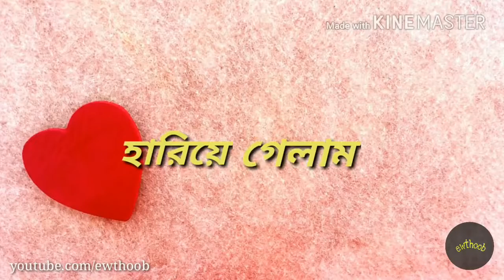Ki Kore Toke Bolbo Tui Ke Amar || (video 1522833632)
PrivateHello friends wellcome to our channel ARKA DEBNATH  is channel  mai whatsApp  VIDEOS .
ARKA DEBNATH channel m new or old songs videos upload hogi and romentic videos ,sad songs Yadi apko chennal ki video achi Lage to hamare chennal "ARKA DEBNATH" ko subscribe kre ,or like and shere karo .